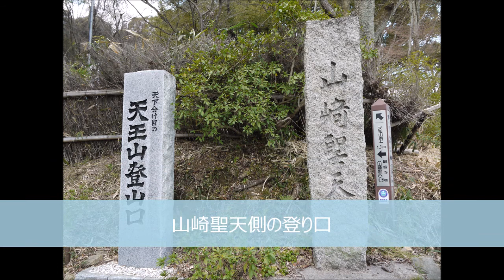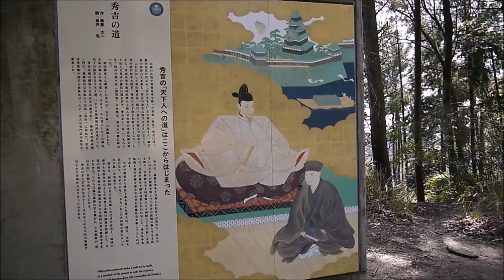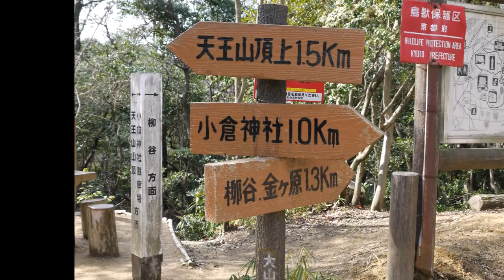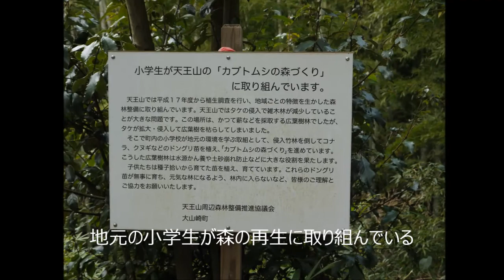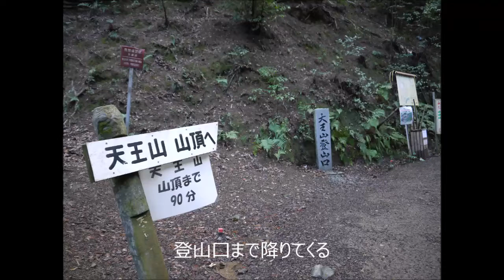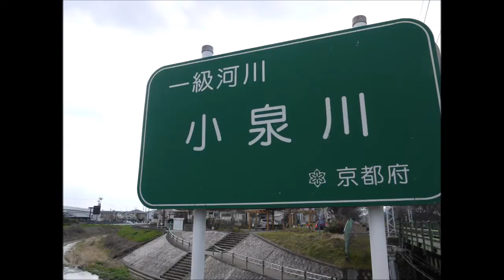旧道遊歩29 天下分け目の合戦の地 天王山を歩く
羽柴秀吉と明智光秀が戦った山崎合戦の地、天王山を歩く